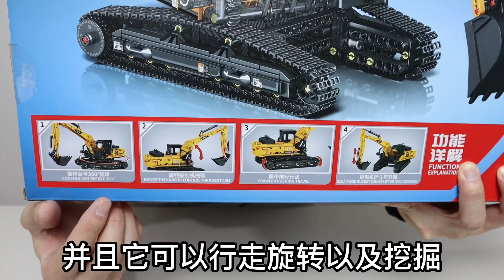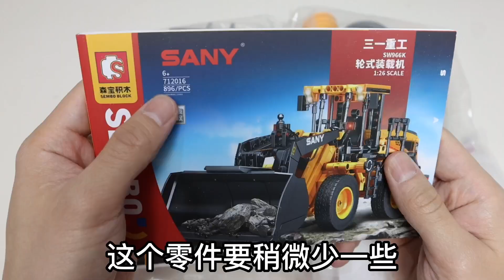夢幻聯動：森寶積木&三一重工！挖掘機VS裝載機，你選哪個？【小海來了fly】